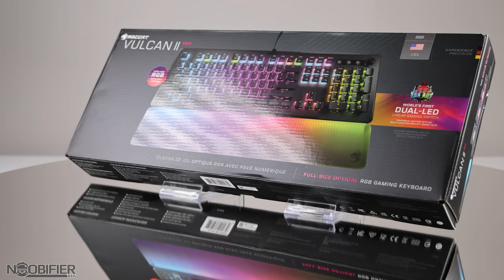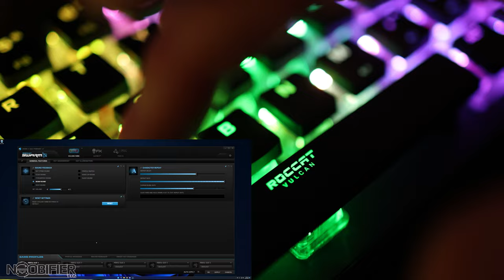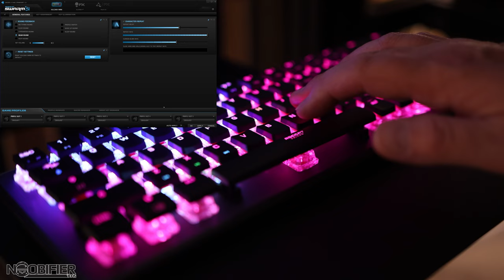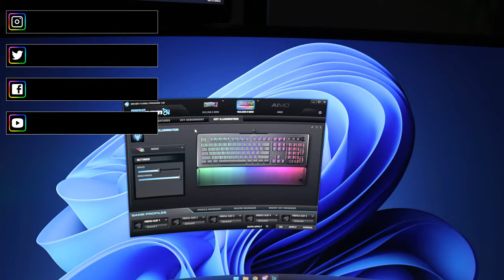Prettiest Keyboard, is it good? Roccat Vulcan 2 Max & Mini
Star Citizen aims to span multiple video game types by combining space trading, space combat and shooter elements, in a first person massively multiplayer online game. We cover the ongoing situation to keep you informed and up to day. As an early backer and tester, you need to be ready for its quirks but you can also witness the game evolve.